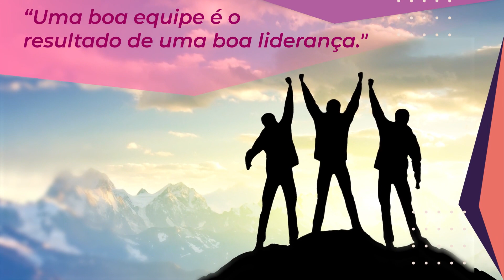AUDIODESCRIÇÃO | Gotas de Respeito e Proteção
Vídeo de frases das Comissões de Prevenção e Enfrentamento ao Assédio Moral, ao Assédio Sexual e a todas as formas de discriminação - CPEAMAS